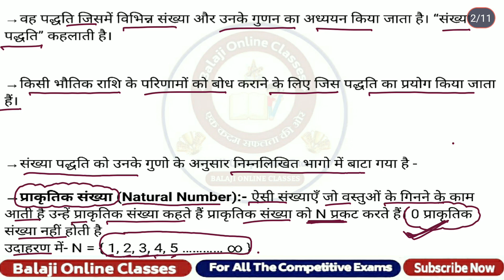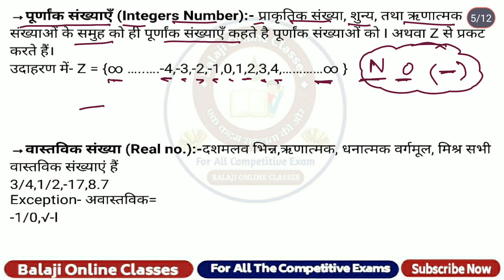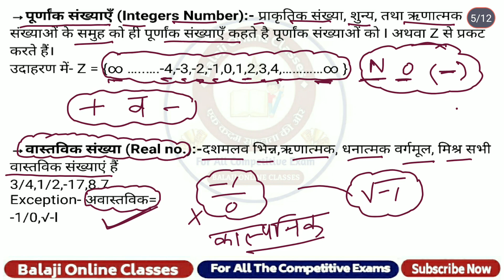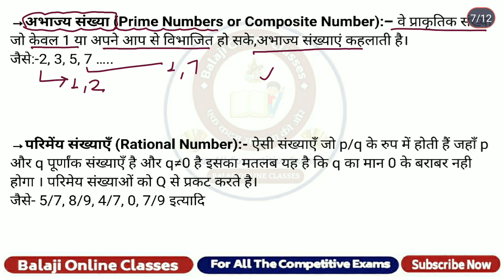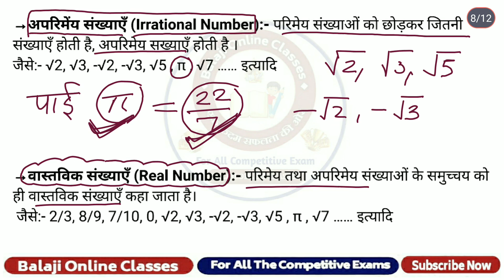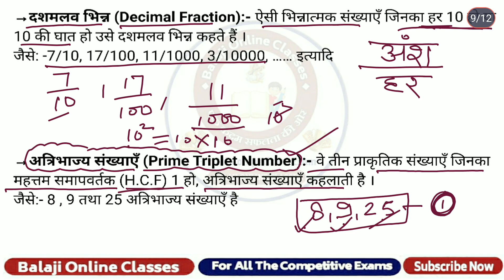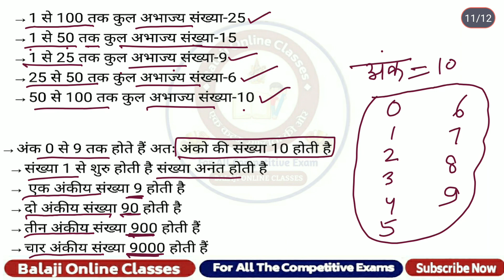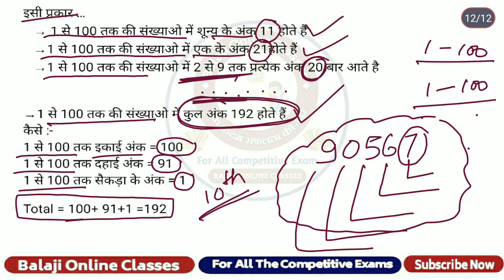पशु परिचर गणित लाइव क्लास || पशु परिचर मेथ्स क्लास || pshu parichar maths class || maths live class